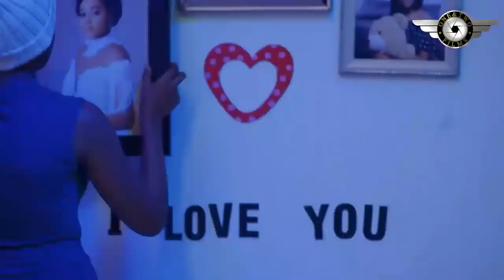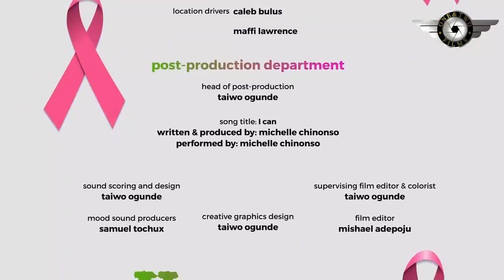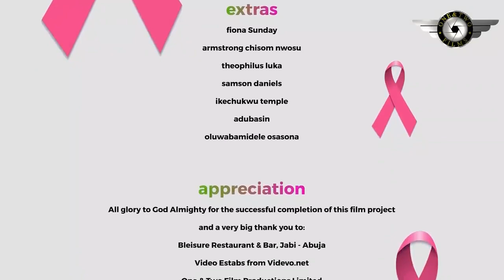AFTER I HAVE LOVED YOU WITH MY ALL - TANA ADELANA, BRYAN OKWARA, BIMBO ADEMOYE 2024 NEW NIG MOVIES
Family movie.
Love movie.
Romantic movie.
Marriage movie.